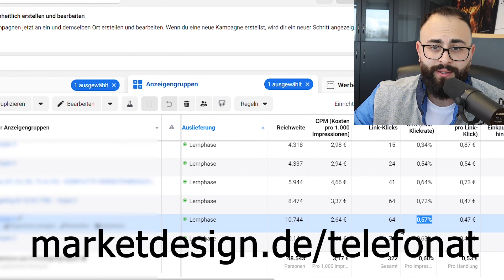Ich zeige meine FACEBOOK ADS: Shopify Praxis Beispiel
In diesem Video zeige ich dir meine Facebook Ads und erkläre dir wie du profitable Ads schalten kannst. Dieses Video ist relevant für alle Geschäftsmodelle, egal ob du Dropshipping, das T-Shirt Business, Print on Demand. Facebook Werbung richtig zu schalten, zu analysieren und richtig skalieren. Weil hohen Umsatz mit einem Shopifyshop zu machen ist nicht so schwer, wie profitable Umsätze zu haben. Viel Spaß mit dem Video!

�� KOSTENLOSES eCom-Beratungsgespräch mit Apo Svalley oder einem Member aus seinem Team

⬇️�� LASS UNS IN KONTAKT BLEIBEN ��⬇️
�� INSTAGRAM &amp; FACEBOOK ► @aposvalley